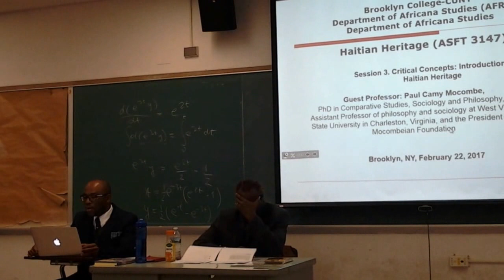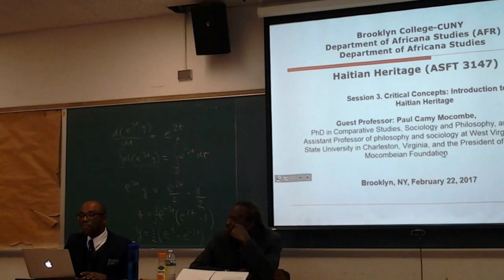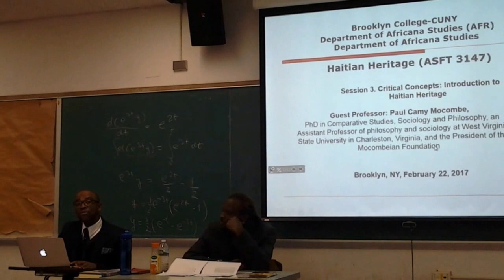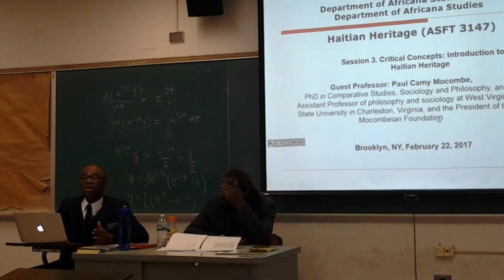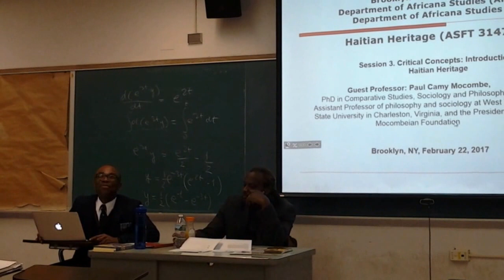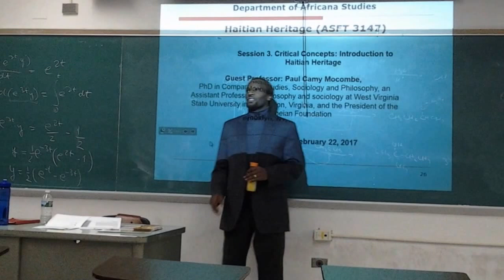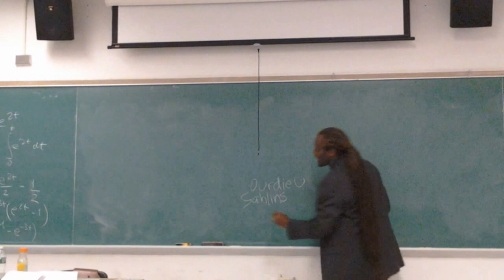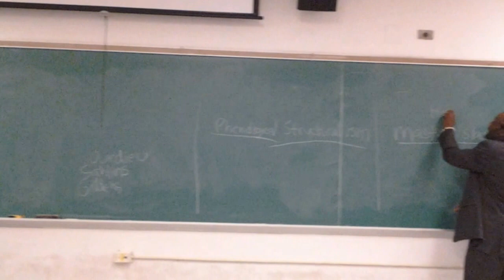Brooklyn College of the City University of New York. Class "Haitian Heritage," pt. 1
Paul C. Mocombe's lecture entitled: the anti-dialectical signification of erzulie danthor and bois caiman of the haitian revolution.